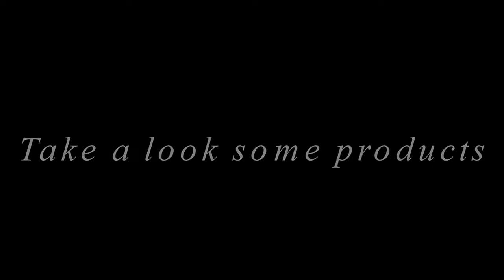Injection Mold Supplies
We are the world leader in injection molding machine parts along with other plastic molding systems. We provide customized injection mould base to your needs.